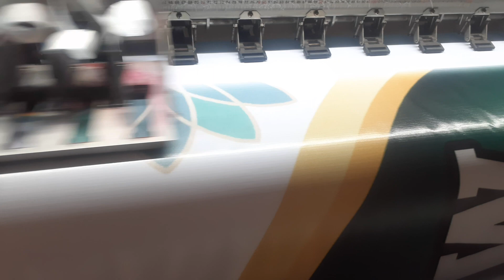Cara proses cetak Banner/spanduk